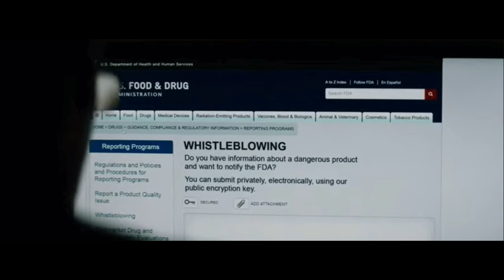Crise | Conheça o Filme de Suspense e Ação Policial com Gary Oldman Armie Hammer Evangeline Lilly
Crise

2021 | Classificação etária:A16 | 1h 58min | Drama

As histórias de um agente infiltrado da DEA, um pesquisador universitário e uma mãe solteira de luto giram em torno da mortal epidemia de opiáceos.